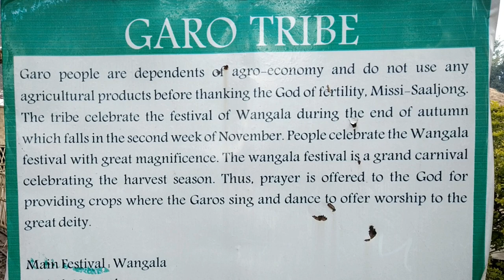Garo Tribe performing at Hornbill Festival in Nagaland | North East India Tour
The Hornbill Festival is a celebration held every year from 1 - 10 December, in Nagaland, Northeast India.

It is also called the 'Festival of Festivals'

The Garos are a Tibeto-Burman ethnic group in Meghalaya, Assam, Tripura, Nagaland.

 and neighboring areas of Bangladesh like Mymensingh, Netrokona, Jamalpur, Sherpur and Sylhet,

who call themselves A·chik Mande (literally "hill people," from a·chik "bite soil" + mande "people")

or simply A·chik or Mande.

They are the second-largest tribe in Meghalaya after the Khasi

 and comprise about a third of the local population.

The Garos are one of the few remaining matrilineal societies in the world.
This type of beauty is available in Australia, United Kingdom, USA, Canada, Germany, and Switzerland?
Organized by the State Tourism and Art & Culture Departments, the Hornbill Festival showcases a mélange of cultural displays under one roof. This festival usually takes place between 1 and 10 December every year in Kohima.

The Hornbill Festival is held at Naga Heritage Village, Kisama which is about 12 km from Kohima. All the tribes of Nagaland take part in this festival. The aim of the festival is to revive and protect the rich culture of Nagaland and display its extravaganza and traditions.

For visitors it means a closer understanding of the people and culture of Nagaland, and an opportunity to experience the food, songs, dances and customs of Nagaland.

On 1 December 2017 at the Naga Heritage Village of Kisama, President Ram Nath Kovind inaugurated the 18th Hornbill Festival and State Formation Day celebrations of Nagaland.

Festival highlights include the traditional Naga Morungs exhibition and the sale of arts and crafts, food stalls, herbal medicine stalls, flower shows and sales, cultural medley - songs and dances, fashion shows, the Miss Nagaland beauty contest, traditional archery, Naga wrestling, indigenous games, and musical concert.

The Hornbill Festival provides a colourful mixture of dances, performances, crafts, parades, games, sports, food fairs and religious ceremonies. The festival both exposes the culture and tradition of tribal peoples, and reinforces Nagaland’s identity as a unique state in India’s federal union.

 Experts have commented that A lot of older folk in the villages travel to Kohima to attend this festival and meet people from other villages from Nagaland because they haven’t met before, hence leading to cultural assimilation.

Traditional arts are also featured, with paintings, wood carvings, and sculptures by modern Naga artists on display. Naga troupes sing folk songs, perform traditional dances and play indigenous games and sports. In the evenings a programme of music concerts, catering for all tastes, ensures that the festive spirit continues through the night.

One of the major highlights of this festival is the Hornbill International Rock Festival, which is held at Indira Gandhi Stadium; local and international rock bands perform.

Snake farm Bangkok. Live Anaconda and Longest Snake in the world. source : Personal visit and wikipedia.